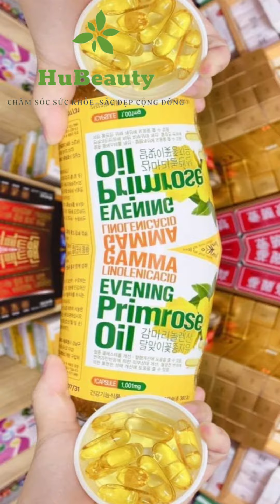Tinh Dầu Hoa Anh Thảo Gamma Linolenic Acid Evening Primrose Oil 1001mg 300 viên. Hubeauty.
Tinh Dầu Hoa Anh Thảo Gamma Linolenic Acid Evening Primrose Oil 1001mg 300 viên.
Hubeauty.